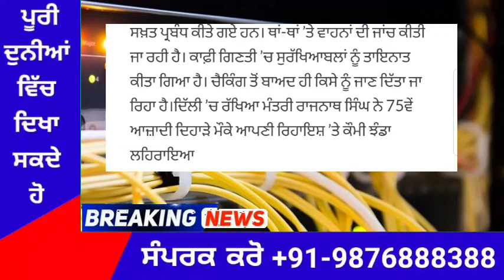punjabi news today live - Punjab News Tv - ਇਸ ਵੇਲੇ ਦੀ ਵੱਡੀ ਪੰਜਾਬੀ ਖਬਰ